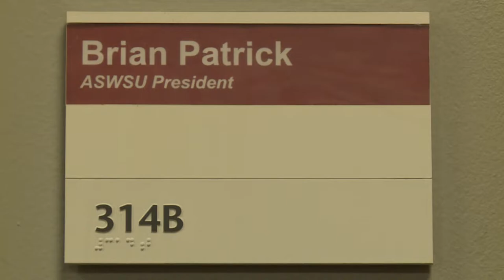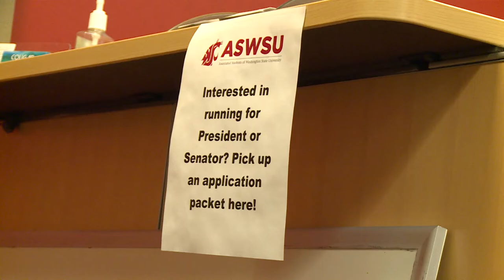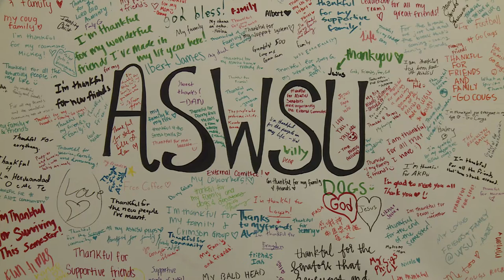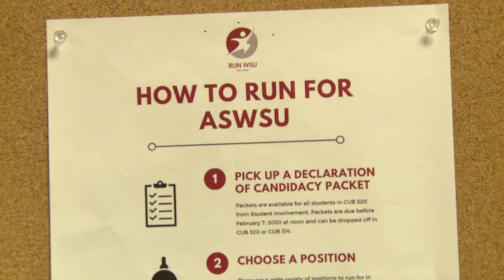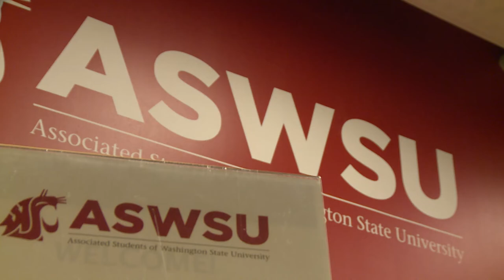CougChronicles Ep 2: ASWSU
We spoke to Brian Patrick, the president of ASWSU about a day in his life and the purpose of ASWSU.

🔵Chief Financial Officer Hannah Palmer - IG: @palmer_plamer
🔵President and General Manager Noah "Squabo" Boelter - YT/IG/TW/TikTok: @SquaboSays
🔵VP of Marketing & Alumni Affairs - Zach Mora - @zachmora18 | zacharymora.com